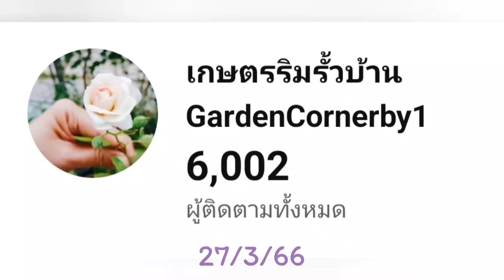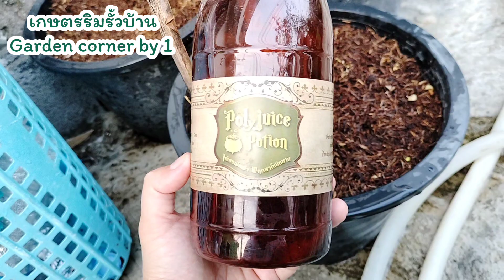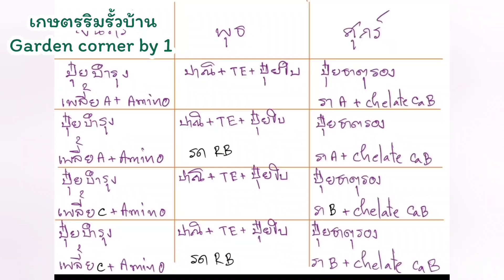EP 207 วิธีกู้ชีพกุหลาบรากเน่าและราใบจุดlกุหลาบระบบรากมีปัญหาจากน็อคปุ๋ยใบน้อยใบเหลือง